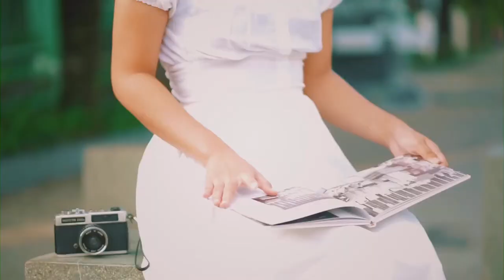Lain Sisi (他の側) Episode 01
他の側（Hoka no Soku)
Lain Sisi

Terkadang,
Langit biru itu tak secerah seperti yang kulihat
Mentari pun tak sehangat yang kurasa

Tetapi,
Pohon yang bijak
Melalui daun yang melambai ditiup angin bulan April,
Selalu membisikkan

“Kamu seharusnya tidak menyerah terhadap apapun.
Apapun yang terjadi padamu, gunakanlah sebagai alat untuk naik, bukan turun.”
“Tidak ada kalah bagi kamu yang menang melawan gelapnya diri sendiri”

Lain Sisi, 2021
Terima kasih : @salmaseptian2
Lokasi : Dago, Kota Sukabumi.
*video ini diambil sebelum bulan Ramadan dengan mengikuti protokol kesehatan.